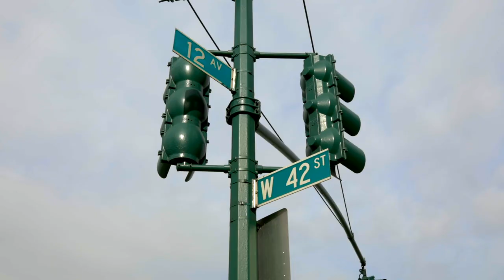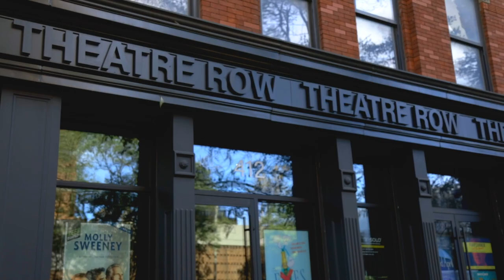42nd Street, Part 1: Hudson River to Hell's Kitchen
We are back and we got stories! Welcome to 42nd Street, one of NYC’s most iconic stretches, two miles of stories brought to you in 5 parts.